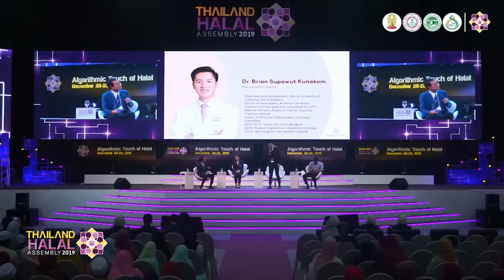Halal Health กินกายใจ สุขภาพดีในสังคมสูงวัย | THA2019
Thailand Halal Assembly 2019"Algorithmic Touch of Halal"
Halal Health:
การเสวนาหัวข้อ
“กิน-กาย-ใจ สุขภาพดีในสังคมสูงวัย
ด้วยไลฟ์สไตล์และนวัตกรรม”
โดย ผศ. ดร.สถาพร งามอุโฆษ
อาจารย์ภาควิชาโภชนาการและการกำหนดอาหาร คณะสหเวชศาสตร์ จุฬาฯ และ
ที่ปรึกษาผู้อำนวยการด้านห้องปฏิบัติการศูนย์วิทยาศาสตร์ฮาลาล จุฬาลงกรณ์มหาวิทยาลัย
ดร.ไบรอัน สุภาวุฒิ คุณาคม
แพทย์ธรรมชาติบำบัด (US licensed Naturopathic Doctor) โรงพยาบาลบำรุงราษฎร์
นายแพทย์กิ๊ฟลัน ดอเลาะ
นายแพทย์ชำนาญการ โรงพยาบาลนราธิวาสราชนครินทร์

ผู้ดำเนินรายการ:
ผศ. (พิเศษ) ดร. บรรจง ไวทยเมธา
ที่ปรึกษาผู้อำนวยการศูนย์วิทยาศาสตร์
ฮาลาล จุฬาลงกรณ์มหาวิทยาลัย

การเข้าถึงวิทยาศาสตร์ เทคโนโลยี นวัตกรรมฮาลาล นำฮาลาลประเทศก้าวสู่ระดับสากล
1 ปี มี 1 ครั้ง กับงานประชุมวิชาการและงานแสดงสินค้าฮาลาลนานาชาติ
"นวัตกรรมฮาลาล ที่ยิ่งใหญ่ที่สุดในอาเซียน"